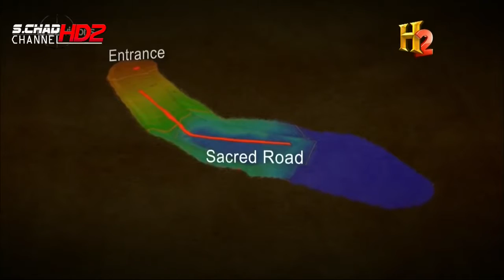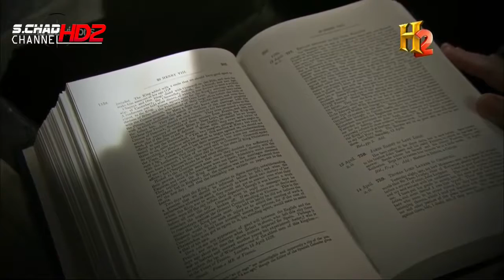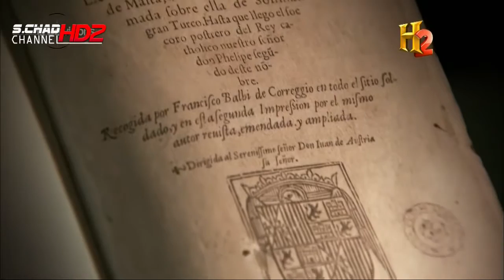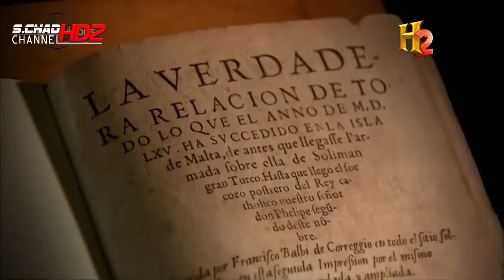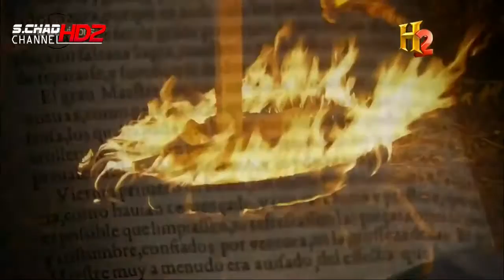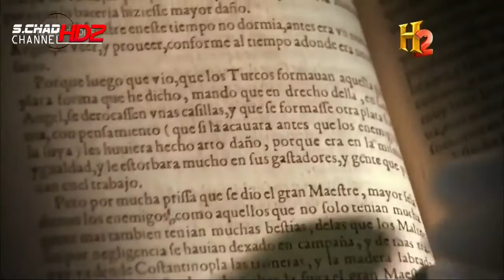สารคดี - ปริศนาวิทยาศาสตร์เบื้องหลังไสยศาสตร์ HD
รับชมสารคดีจากช่อง H2 และ HISTORY แบบ HD
ติดตามอัพเดทรับชมสารดคีใหม่ๆทุกวัน